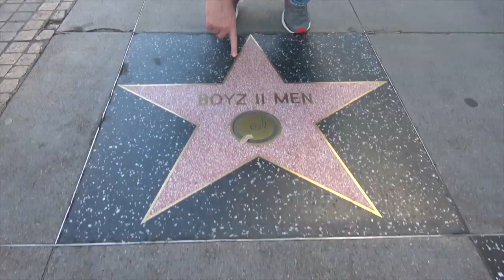Ross Patterson Revolution #394 - Hot Girl Summer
Ross and Jessie discuss the "Hot Girl Summer" movement, how Jessie finally lost a cook-off battle, the internet debate of Jamie Foxx vs Donald Glover, people who don't wash their legs in the shower, the squatters at Channing Tatum and George Michael's house, and why Jessie is worried about cats getting fatter.